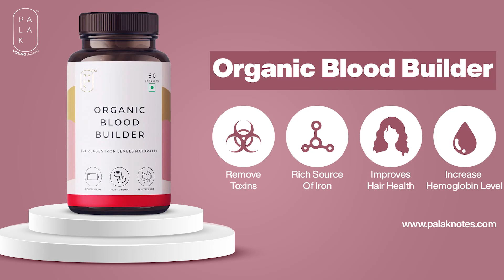Periods Problem? | Overcome Iron Deficiency | Anemia से कैसे बचे? | Organic Blood Builder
जानिए Organic Blood Builder क्यों ज़रूरी है?🤩 Watch the Video to Know About Iron Deficiency symptoms and how you can reverse them |  how to stop period pain immediately

Organic Blood Builder is capable of naturally increasing your iron levels and eliminating iron deficiency from your body.

ABOUT ME - I am a German-based Supplement Advisor and Lifestyle Coach. Through PALAK NOTES I help people to lead a disease-free healthy happy life with ancient knowledge and modern technology tools.